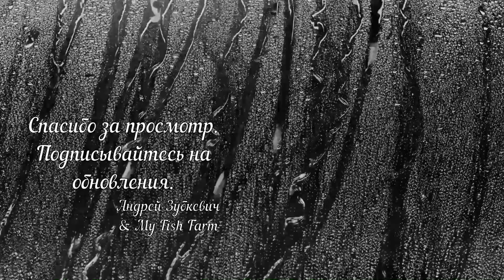НОВАЯ РЫБКА!!! УЖАС щука откусила кусок от паку!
Приехали новые рыбки: леопардовый сом (Phractocephalus sp.), арована австралийская жардини (Scleropages jardini), меголадорас ирвини (Megalodoras  irvinii), гигантский гурами (Osphronemus goramy), тетрадон фахака нильский (Tetraodon lineatus).

Панцирная щука откусила кусок от красного паку! Смотреть всем! Пиранья хищная, кормление.

Страница, на которой вы можете просмотреть предлагаемую на продажу рыбу и ее цены: